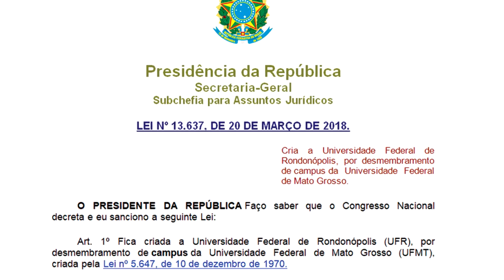Café com a Reitora n.3 - Cargos, funções e concursos na UFR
A Universidade Federal de Rondonópolis (UFR) divulga a terceira comunicação da série Café com a Reitoria: conquistas e projeções. O evento consiste em um conjunto de vídeos apresentados pela Reitora da UFR, professora Analy Castilho Polizel de Souza, para divulgar os resultados e conquistas realizadas pela universidade até o presente momento, assim como as projeções esperadas para os próximos períodos.